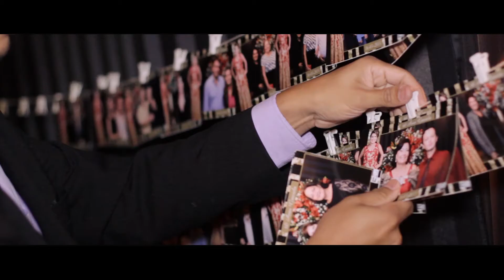Teaser Graciela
Teaser da festa de aniversário de 60 anos de Graciela - filmado no Clube Paraíso Campestre - Alfredo Chaves